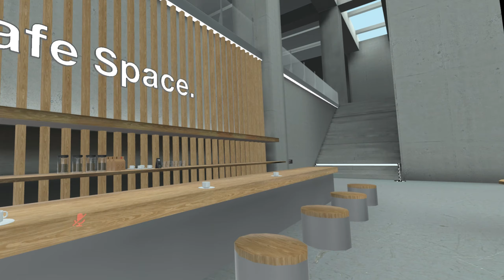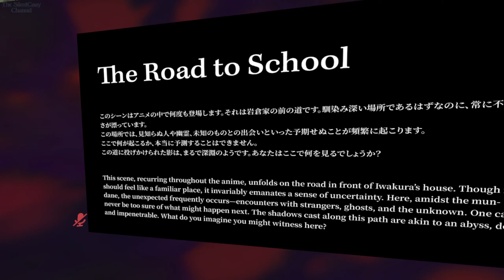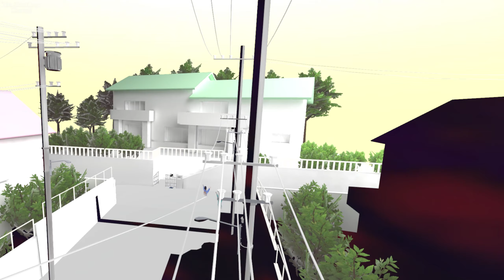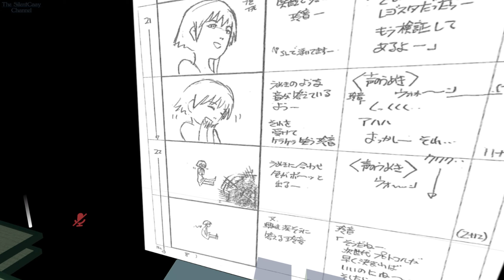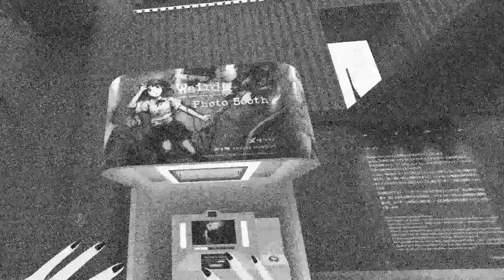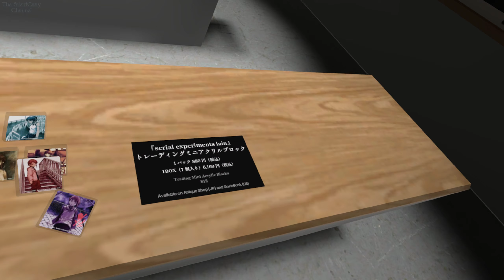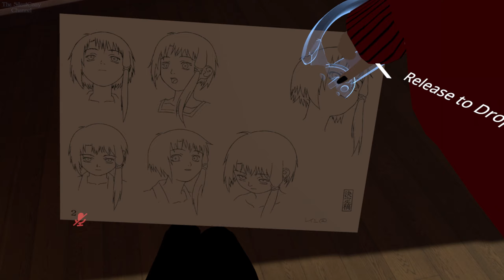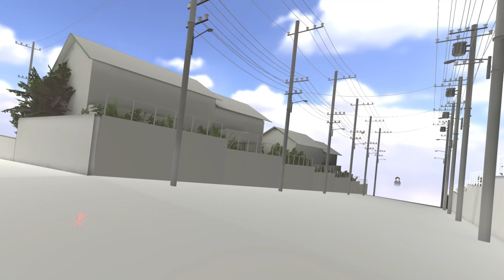Weird [Index] - A Serial Experiments Lain VR Art Gallery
This art gallery gets weirder and weirder... Just like the show!
*Spoilers* for all the puzzles and for the show.

0:00 - Intro
1:30 - Gallery entrance
2:23 - Weird Hallway
3:39 - Display Tower of Lain
5:18 - The Road to School (puzzle #1)
10:09 - Lain's Bedroom - Series End Version
13:33 - The Wired
17:11 - Photo Booth

20:11 - AI Lain Project
23:11 - Merch Gallery

25:24 - The Wired revisited (puzzle #2)
28:30 - Lain's Bedroom - Series Start Version
31:42 - Weird Hallway revisited (puzzle #3?)
33:57 - The Road to School Alt (puzzle #4)
36:17 - Weird Hallway revisited & Outro

To join the art gallery, log into VRChat and do a world search for "Antique Museum". This event is open from November 29th to January 19th.

(Tags for my use: serial experiments lain,iwakura lain,lain iwakura,ai lain,art gallery,antique museum,vrchat,live event,vr,valve index)